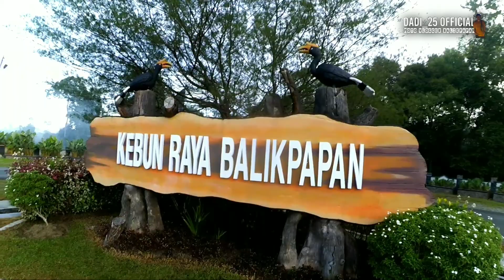[SOLO SUTMORI] KE KEBUN RAYA BALIKPAPAN - MOTOVLOG BALIKPAPAN